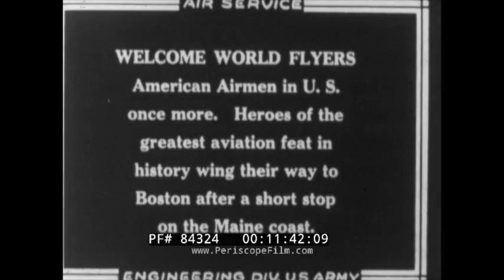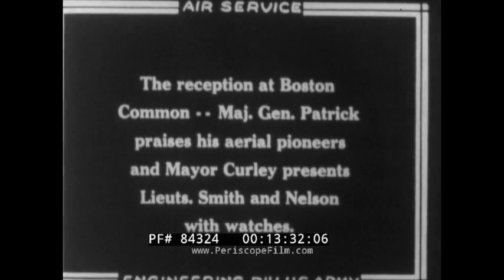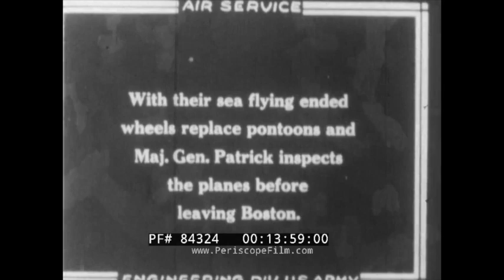First World Flight - Boston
Back in the USA.